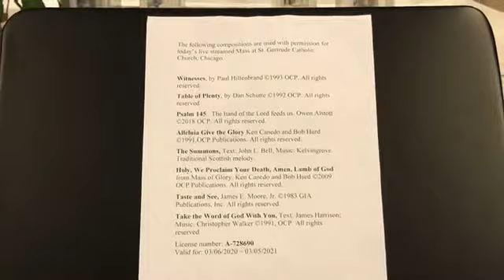Sunday, August 2, 2020